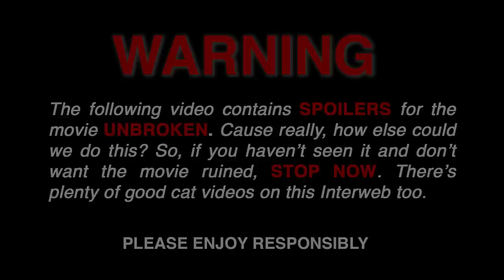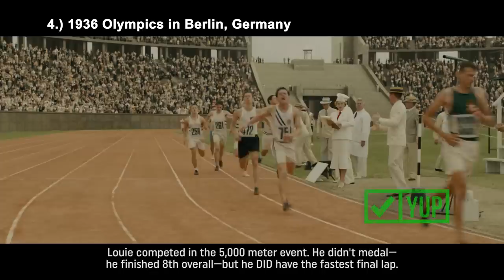How True is UNBROKEN the movie?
So, Unbroken the movie is based on a true story, right? Well, how TRUE is the movie to reality? What REALLY happened to Louie Zamperini? How much of the movie is fake?

Have another movie you'd like reviewed? Let us know it the comments section below!